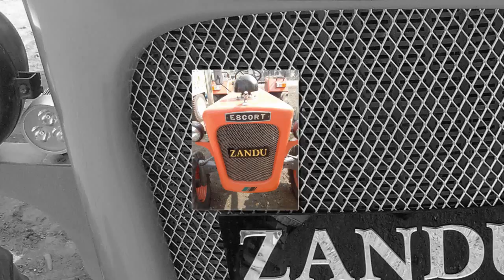MODIFIED Escort 37 TRACTOR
TRACTOR MODIFIED IN INDIA
MODIFIED Escort 37 TRACTOR  punjab
next video watch please
modified swaraj 855 ford sonalika farmtrac massey john deere
hmt